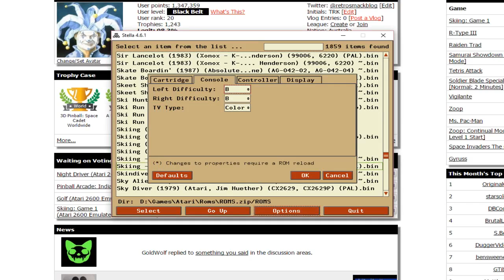Atari 2600 - Skiing - Game 01 - 32.54 seconds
Me attempting to beat my own best score of 32.6 seconds for game 1 on Atari 2600 Skiing. I get close a number of times before finally getting 32.54 seconds at the end.